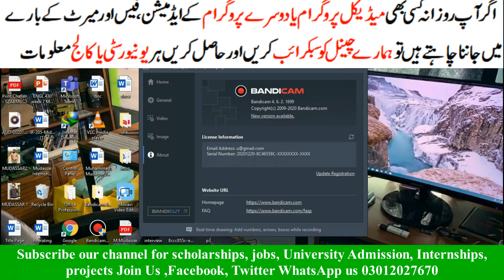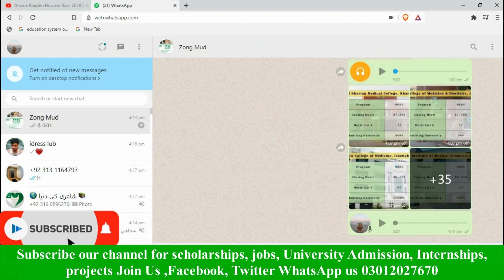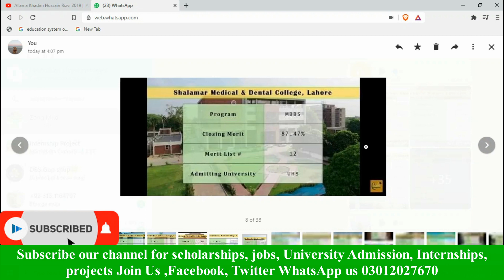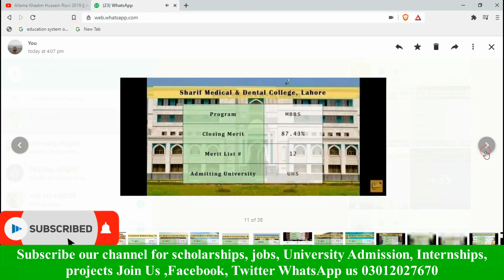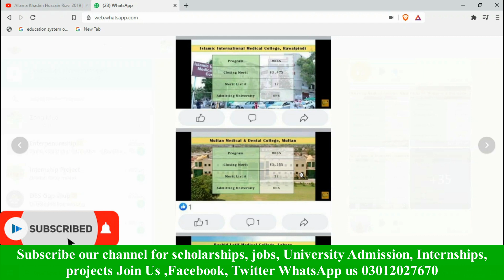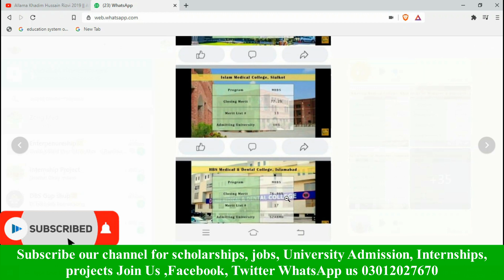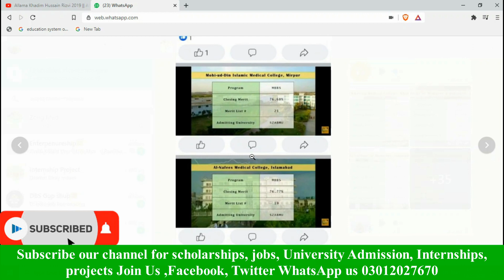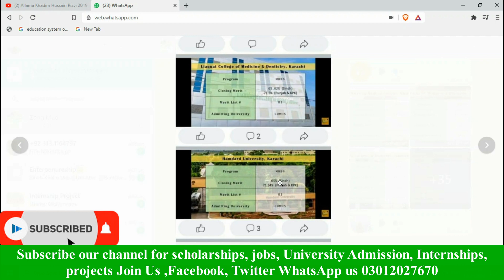Last Year Merit Of All Medical Universities and Colleges | MBBS | BDS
Last Year Merit
رجسٹریشن
چالان جمع کروانا
 پوسٹ کروانا
ڈیٹا انٹری